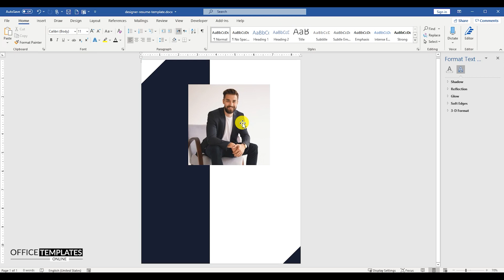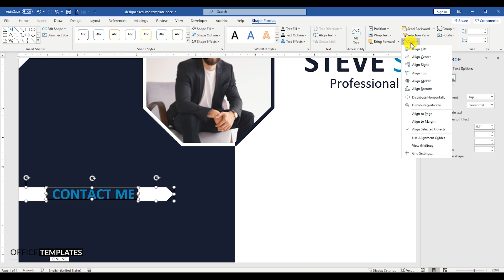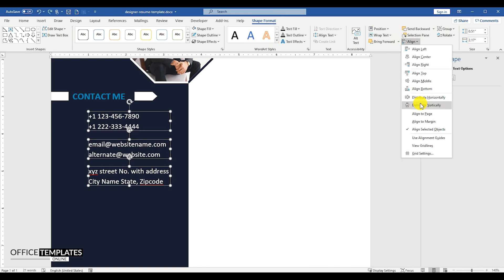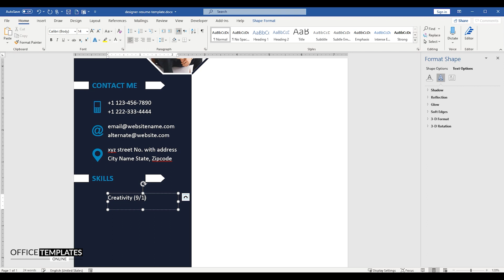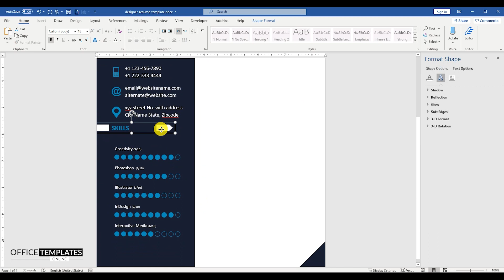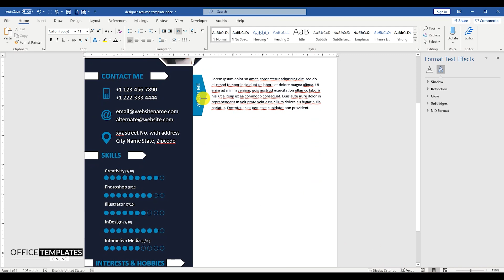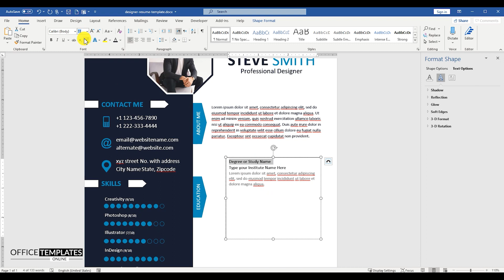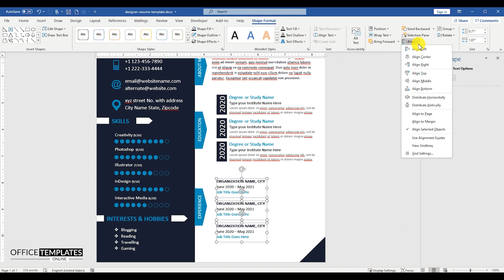How to Design Professional Resume Format for Freshers in ms word with Photo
Watch this video to see How to Create a Professional Resume or CV for freshers, with photos, for any Job in MS Word in just a few minutes.

A resume or CV (curriculum vitae) should be very attractive and beautiful for any candidate, even if he is a fresher or an experienced one, according to the nature of his work because a resume is the first impression that will help you get the desired job. So the more beautiful and professional your resume, the better your chances of getting a job. In this video, we have designed a beautiful yet professional resume for a designer. Watch it from beginning to end and learn how you can easily create your own professional resume in MS Word.

All the images that are used in this video can be downloaded from the URLs below.